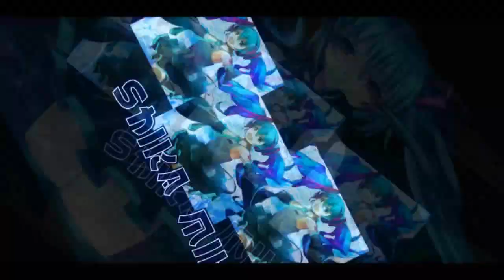INTRUDER ALERT - QS Munich Story Chapter 2 【QQ Speed Mobile】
btw there are some bugs going on in this new update, causing the QS Fantasy Land story certain problems.

from Chapter 1, Munich senses that there is someone following him and Robot No.11 into the lab, but the lab alarm system didn't go off. Also, we get some bit of information on why Munich wants to find the truth and his relation with the Racing God Charlie.

so in Chapter 2, who are the intruders? And why does the Robot No.11 address Munich's ID as Old Mu?